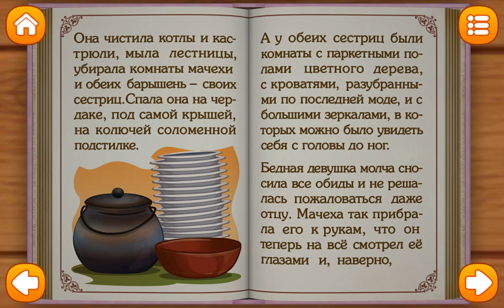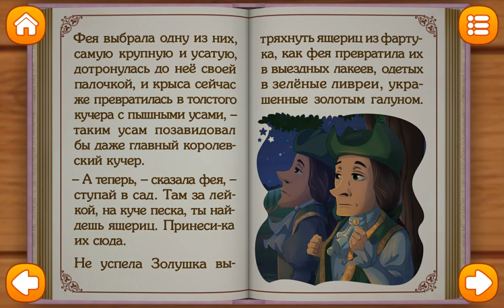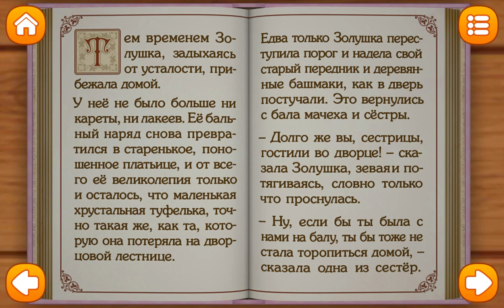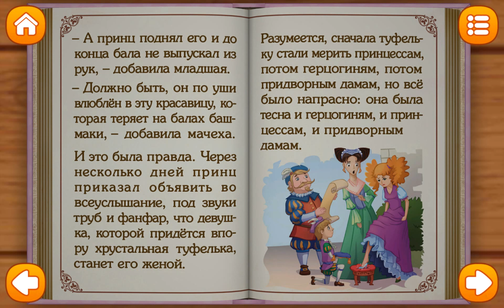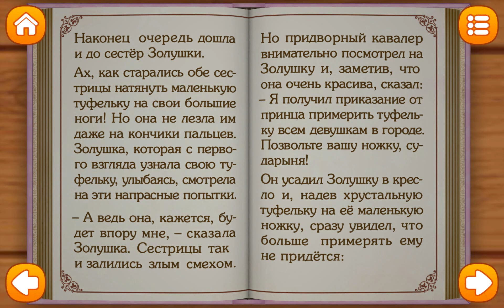Золушка / Cinderella / Сказки Волшебного Леса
Золушка (Интерактивная книга, Мультик, Сказка) Сказки Волшебного Леса

Единственная дочка зажиточного дворянина рано потеряла мать и ее отец вновь женился на даме с двумя девочками. С тех пор судьба юной Золушки изменилась. Теперь она прислуживала мачехе и всячески угождала ее дочерям. Готовила, шила, стирала и убирала весь дом и выполняла всю самую грязную работу. Ее отец очень любил дочь, но был очень кротким и не мог перечить новой жене.